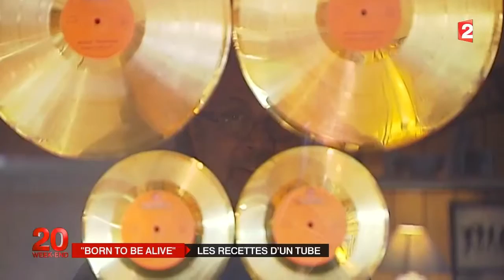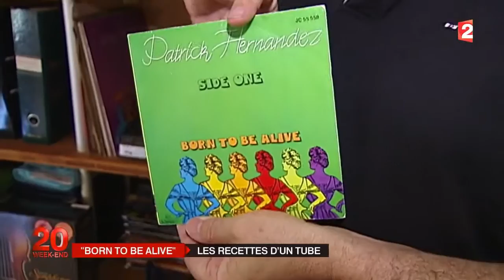* Francetvinfo * - "Born To Be Alive", un tube planétaire et un business juteux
36 ans après sa sortie, ce succès planétaire est toujours populaire. Il rapporte des sommes colossales à son auteur, Patrick Hernandez.

En 1979 sort une chanson qui va devenir un tube planétaire : "Born To Be Alive", de Patrick Hernandez. En 2015, le titre aux 54 disques d'or n'est toujours pas démodé. "Tout le monde connaît. En boîte, ça rapproche vachement les musiques comme ça", assure une jeune Parisienne.

Dans sa vaste propriété dans le Vaucluse, Patrick Hernandez reçoit une équipe de France 2. Sans tabou, il déclare : "Au niveau matériel, je dois tout à cette chanson qui permet de vivre et de faire vivre sa famille". Grâce aux droits d'auteur, le chanteur estime ses revenus quotidiens entre 800 et 1 500 euros par jour.

Des revenus colossaux
Chaque passage radio génère entre 1,80 euro et 10 euros selon la station. Patrick Hernandez, en tant qu'auteur, compositeur et producteur, en perçoit 100%. Il touche aussi des revenus liés aux ventes de disque et à l'utilisation de "Born To Be Alive" au cinéma et dans la publicité.

Son ex-femme, Laetitia, gère l'exploitation commerciale du tube. Selon elle, la demande est cyclique. De quoi largement assurer l'avenir de Patrick Hernandez, qui monte toujours sur scène et continue de composer.